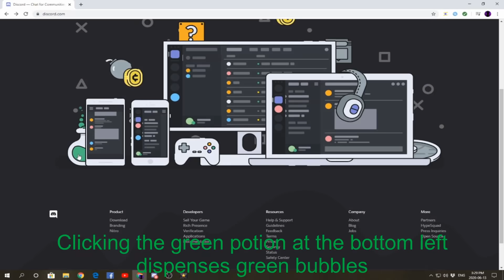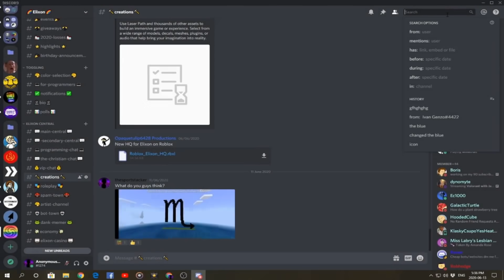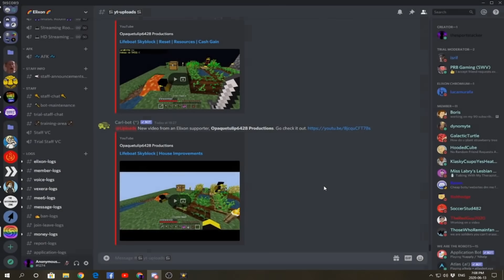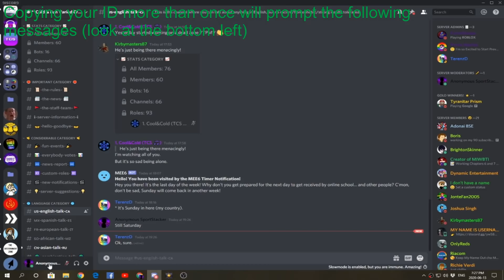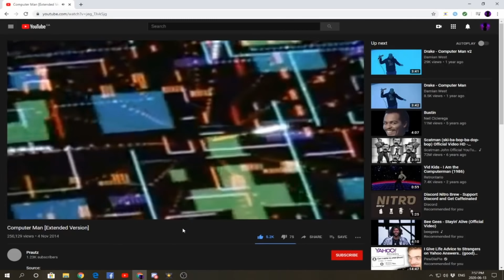All Discord Easter Eggs (2020)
I have no idea why on earth you are still watching this. This video is over a year old. It's outdated. Check this one out instead:
TIMESTAMPS:
0. Intro 0:00
1. ? Box- 0:03
2. Green Potion- 0:23
3. SNEK- 0:33
4. Discordo- 1:03
5. Empathy Banana- 1:24
6. We Dropped the Magnifying Glass- 2:06
7. Keyboard Combos Music- 2:11
8. Street Fighter Ultra Combo- 2:28
9. Copying Messages- 2:40
10. Remix Ringtone- 3:04
11. Blue Colon- 3:31
12. Computer Man- 3:55
Ones I missed:
13. Confetti- When you hover over a boost icon message, confetti will appear. Sometimes, Wumpus will appear in a corner to throw some more confetti
14. Other theme (Android only)- In the Appearance area, if you tap the Dark theme option 9 times, a different theme called "AMOLED" will appear
15. Flashlight (Android only)- Similar to the dark theme Easter egg, if you tap the Light theme option six times, it will actually turn on your phone's flashlight.
Music used (in order of appearance):
Silently Storming by Birocratic
Rescate by Mike Relm